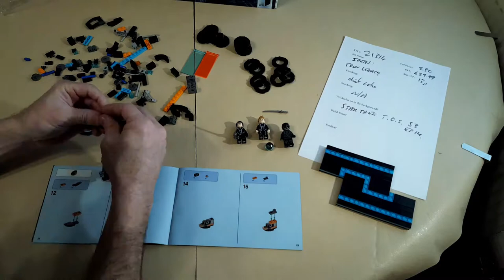Lego Ideas Set 21314 Tron Legacy Light Cycles Timelapse Build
This is a timelapse build of the Lego Ideas set 21314, the Light Cycles from Tron Legacy.
This set comes with Sam Quinn, Quorra, and Rinzler minifigs, each with identity discs.